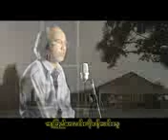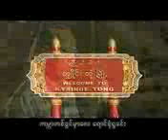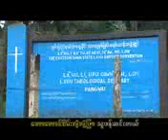Zaw Win Lwin-အေစခံရာလမ္း